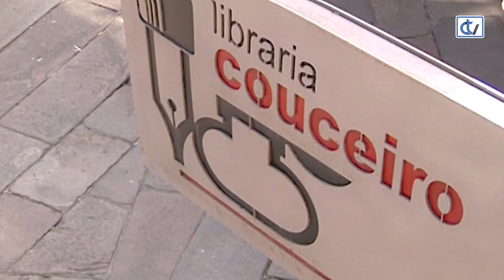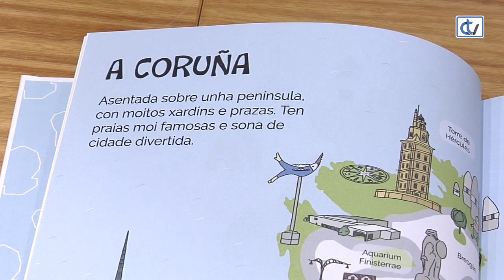Libraría Couceiro: Atlas da Galicia pequeniña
'Atlas da Galicia Pequeniña', da autoría  de César Cequeliños e Jorge Campos, é unha suxestión da libraría Couceiro para que os máis cativos coñezan mellor a idiosincrasia da nosa comunidade.